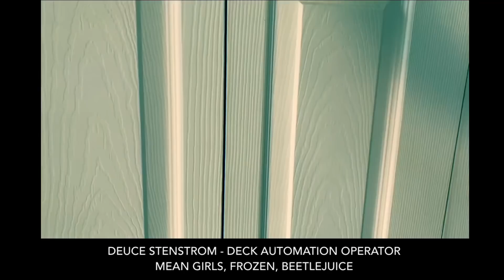Conductor Cam 🎼 Season 2, Episode 1. “Coming Attractions.”